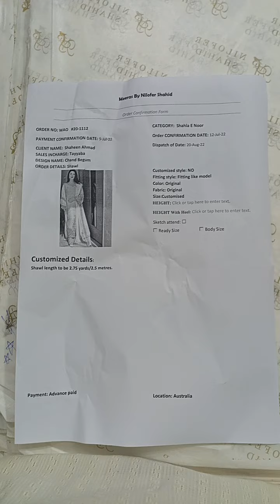shaheen ahmed chand begum shawl